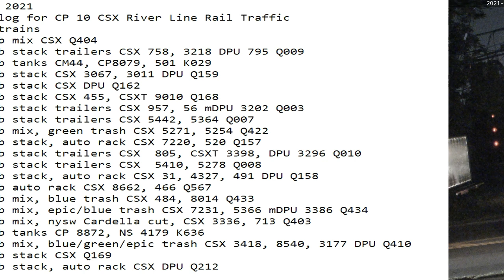June 30 2021 24 Hrs CSX Trains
24 Hrs trains
00:15 nb mix CSX Q404
01:33 nb stack trailers CSX 758, 3218 DPU 795 Q009
01:44 nb tanks CM44, CP8079, 501 K029
02:32 nb stack CSX 3067, 3011 DPU Q159
03:29 sb stack CSX DPU Q162
03:53 sb stack CSX 455, CSXT 9010 Q168
07:15 nb stack trailers CSX 957, 56 mDPU 3202 Q003
07:26 nb stack trailers CSX 5442, 5364 Q007
07:32 nb mix, green trash CSX 5271, 5254 Q422
08:29 nb stack, auto rack CSX 7220, 520 Q157
09:39 sb stack trailers CSX  805, CSXT 3398, DPU 3296 Q010
12:03 sb stack trailers CSX  5410, 5278 Q008
12:54 sb stack, auto rack CSX 31, 4327, 491 DPU Q158
13:15 nb auto rack CSX 8662, 466 Q567
14:33 sb mix, blue trash CSX 484, 8014 Q433
14:49 nb mix, epic/blue trash CSX 7231, 5366 mDPU 3386 Q434
17:19 sb mix, nysw Cardella cut, CSX 3336, 713 Q403
19:07 sb tanks CP 8872, NS 4179 K636
21:14 nb mix, blue/green/epic trash CSX 3418, 8540, 3177 DPU Q410
22:11 nb stack CSX Q169
23:38 sb stack, auto rack CSX DPU Q212